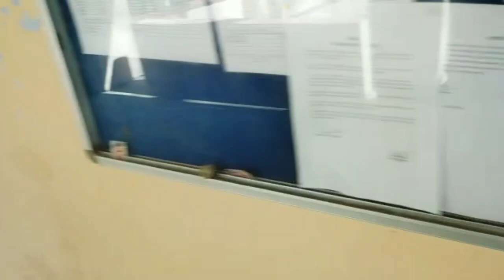GDC Kathua Volg No.1. . . . . . . . . . . . . .College Student Life ❤❤❤❤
College ma ladka dundata hm bandian😆😆😆😆😆